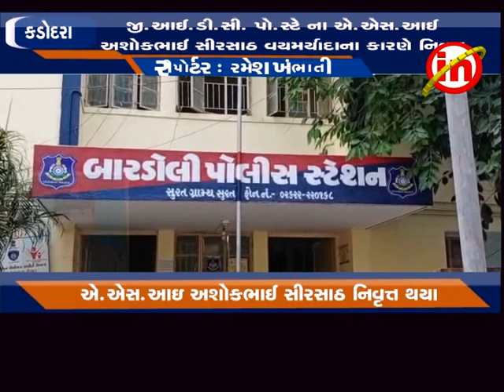કડોદરા - જી.આઈ.ડી.સી. પો.સ્ટે ના એ.એસ.આઈ અશોકભાઈ સીરસાઠ વયમર્યાદાના કારણે નિવૃત્ત